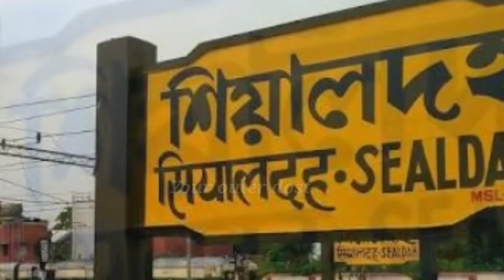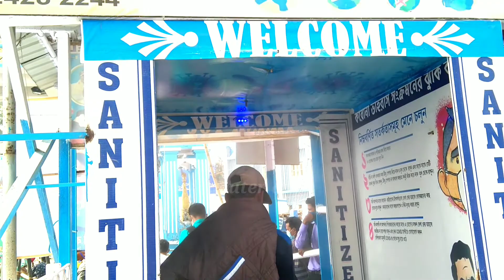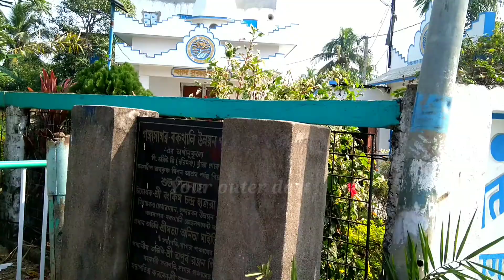Gangasagar 2021। গঙ্গাসাগর ভ্রমণ ।। Gangasagar tour complete guide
Gangasagar 2021.

Sagar Island is an island in the Ganges delta, lying on the Continental Shelf of Bay of Bengal .

গঙ্গাসাগর পশ্চিমবঙ্গের দক্ষিণ 24 পরগনা জেলায় অবস্থিত। গঙ্গাসাগর মেলা সারা ভারত খ্যাত। এখনকার বিশেষ আকর্ষণ কপিল মুনি আশ্রম। একসাইডে রয়েছে বঙ্গোপসাগর  দু'সাইডে ধারে রয়েছে হুগলি নদী।

এখানে যেতে গেলে শিয়ালদা সাউথ সেকশন থেকে কাকদ্বীপ নামখানা লোকাল কাকদ্বীপ স্টেশনে নামতে হয়। তথা হতে  lod 8 ferry Ghat হয়ে কচুবেড়িয়া কোথা হইতে কপিল মুনি আশ্রম যাওয়া যায়। কলকাতা থেকে নদীপথে কচুবেড়িয়া আসার ব্যবস্থা আছে। এটি কলকাতার নিকটবর্তী একটি মুদ্র সৈকত।